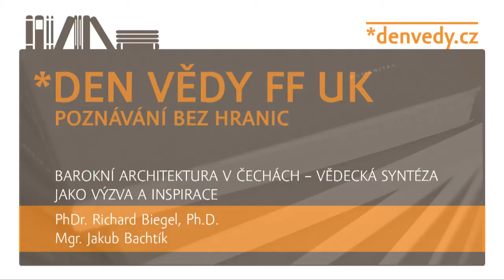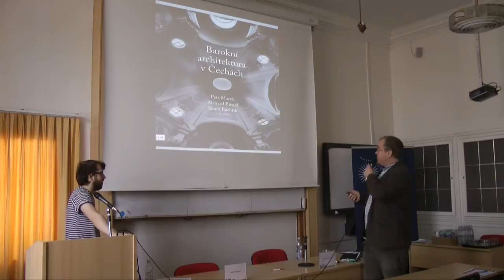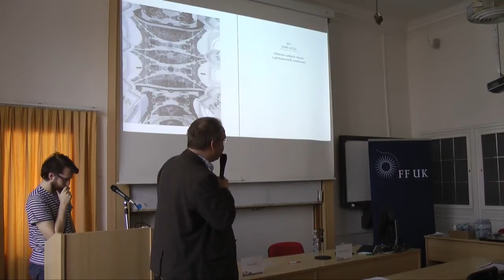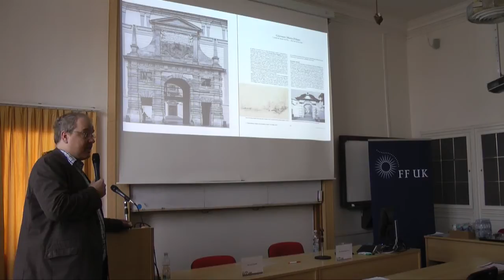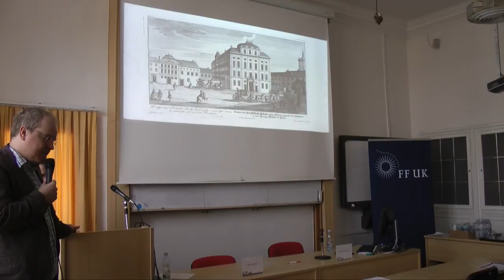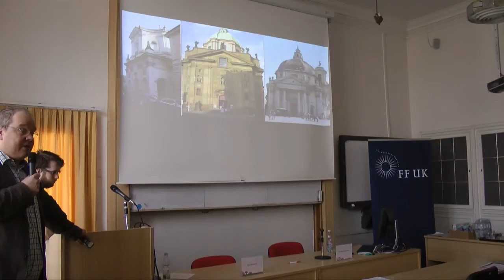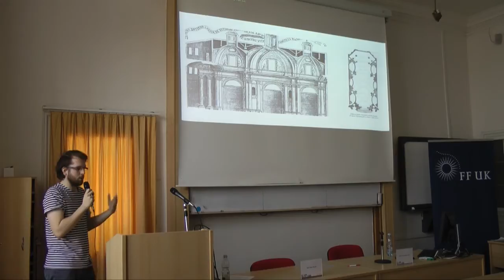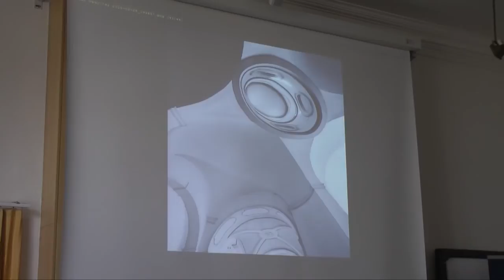Barokní architektura v Čechách – vědecká syntéza jako výzva a inspirace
PhDr. Richard Biegel, Ph.D.
Mgr. Jakub Bachtík

Na květen se chystá vydání monumentální a svým významem naprosto výjimečná monografie Barokní architektura v Čechách, uspořádané pod vedením Ústavu pro dějiny umění FF UK. Svou práci na publikaci představí dva z týmu editorů knihy. Jejich cílem přitom nebude dílo propagovat. Se zaujetím sobě vlastním zprostředkují svou tvůrčí zkušenost, umožní nahlédnout do „autorské kuchyně“ a poodhalí otázky, které si nad samotnou knihou kladli. Jaká témata odborníkům unikají? Jaké přístupy volit pro interpretaci architektury? A kam by měla směřovat badatelská pozornost v budoucnu? Přednáška je určena nejen milovníkům baroka, ale všem zájemcům o umění a historii.